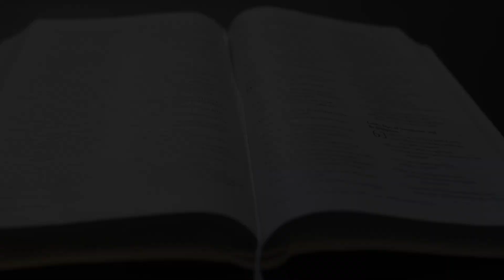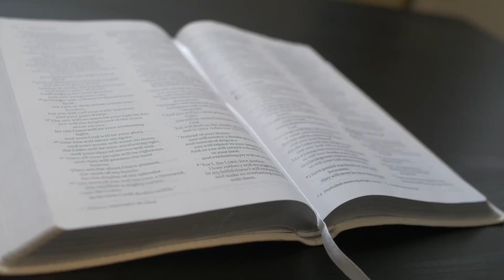ChIBiM - PSYCHOLOGIA BIBLIJNA CZ.7B - Pastor Rodger